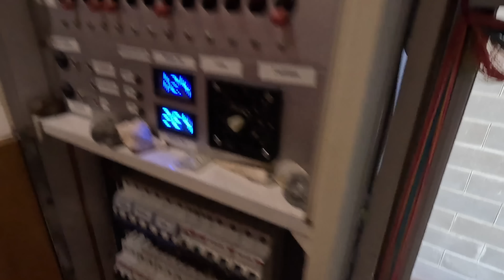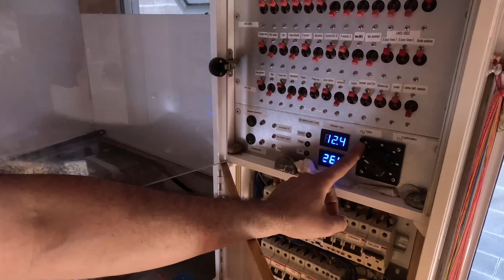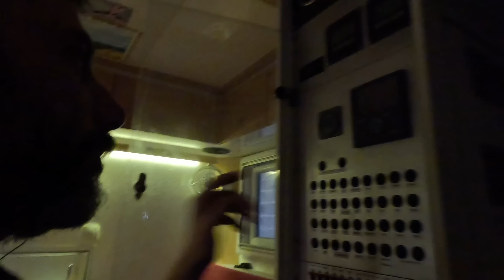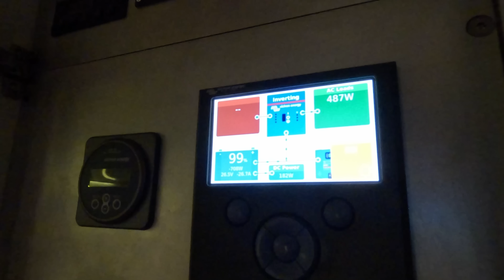Tutto da RIFARE 😵‍💫 Imprevisti e FINE lavori al TETTO 😳 Giro del MONDO in CAMPER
Episodio 751: In questo episodio raccontiamo alcuni giorni di lavoro al nostro camper in cui abbiamo terminato il rifacimento dell'impianto elettrico dopo l'installazione della piastra induzione e la fase finale del trattamento di protezione al tetto con il Membrapol!
Piano piano ci siamo quasi, stiamo per terminare i lavori!

Danitogo78
Max Naldo
Attilio Balam
Ida Rossini
Fabrizio Grella
Bruno Marchionni
Isabella Tamussi